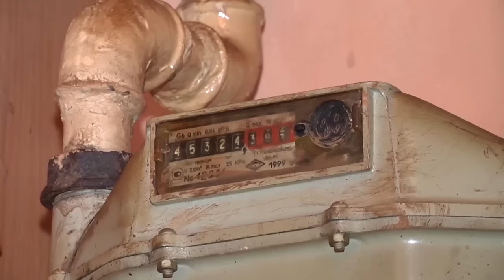Чи відповідає всім стандартам якості газ, який споживають чернівчани?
Платити не за об’єм, а за якість. 26 січня цього року державним регулятором НКРЕ були ініційовані законодавчі зміни, які рухають Україну до правильного споживання природного газу. Таким чином державний регулятор змушує «Укртрансгаз» оприлюднювати на своєму сайті теплоту згорання палива та інформацію про шляхи його надходження. Окрім того, газовики доводять: незважаючи на громадський ажіотаж, газ, який споживають чернівчани, відповідає всім стандартам якості. Для цього навіть організували аналіз у лабораторії. Про його результати – далі.